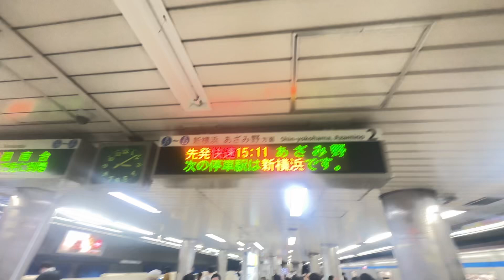横浜市営地下鉄ブルーライン横浜駅 ３０００Ｒ形３５０１編成三菱ＩＧＢＴ－ＶＶＶＦ 快速あざみ野行き発車YOKOHAMAｍｕｎｉｃｉｐａBLUE LINE YOKOHAMA station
公開日　２０２３年５月２１日日曜日